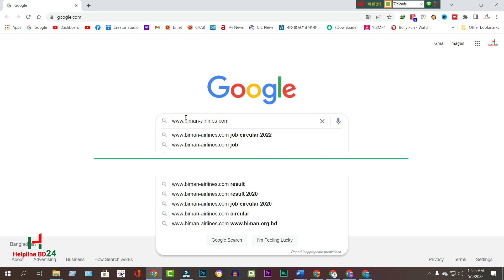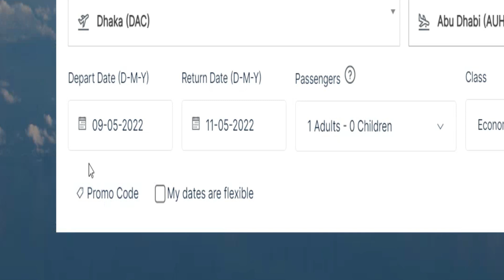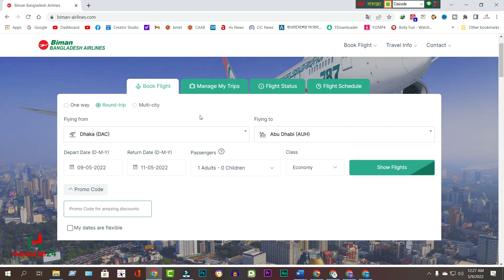১০ শতাংশ ছাড়ে ক্রয় করা যাবে বিমানের টিকেট ll টিকেট কাটা যাবে সারা বছর জুরে ll Biman Ticket 10% Less